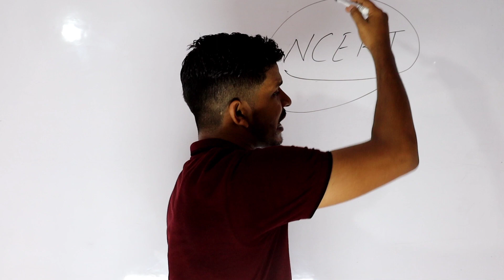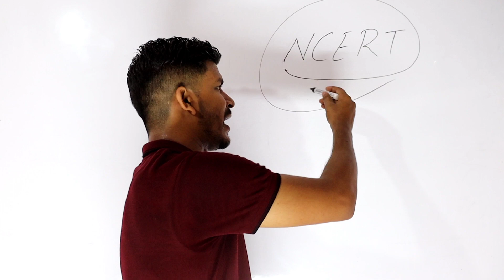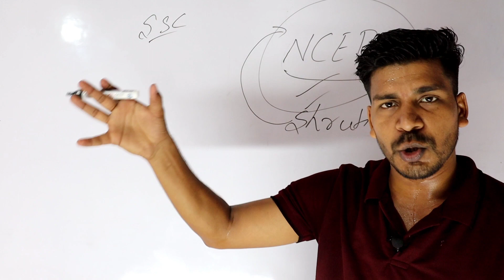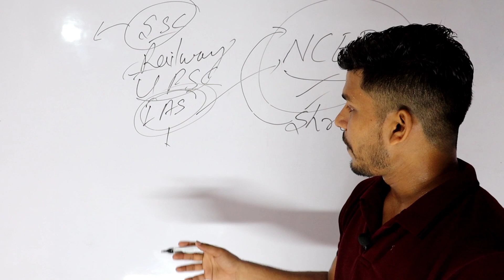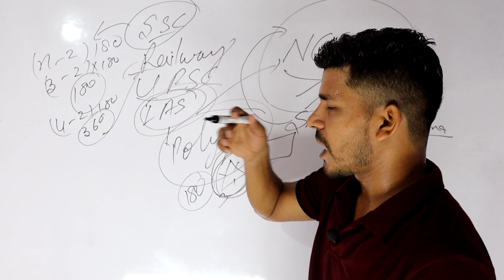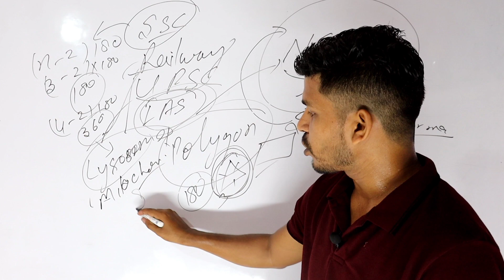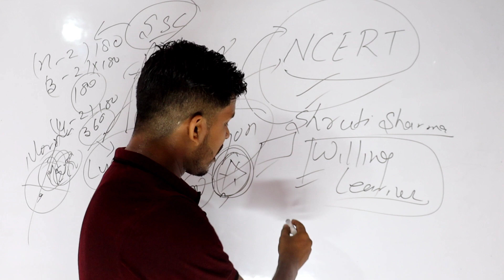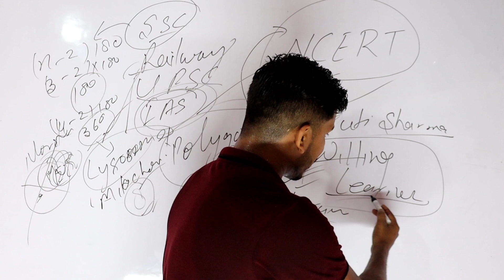How to read NCERT, क्या IAS Officer बनने के लिए भी NCERT पढ़ना होगा, NCERT Class, NCERT Study, Ncert